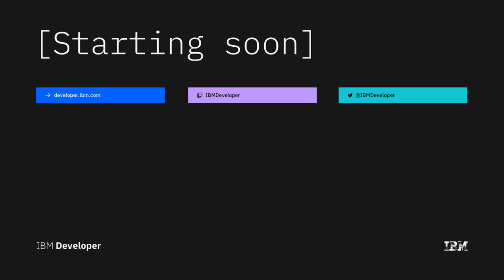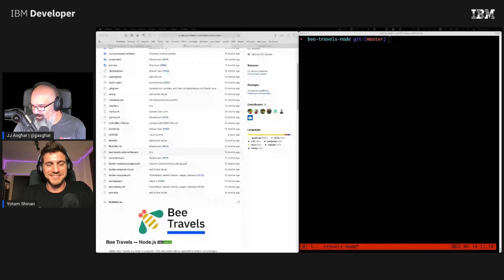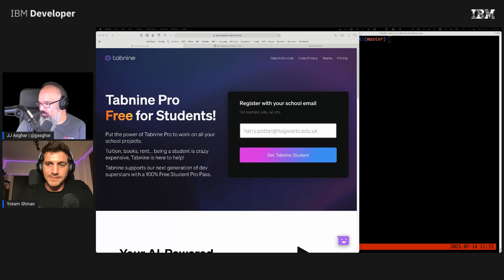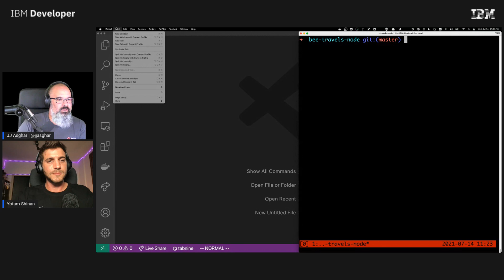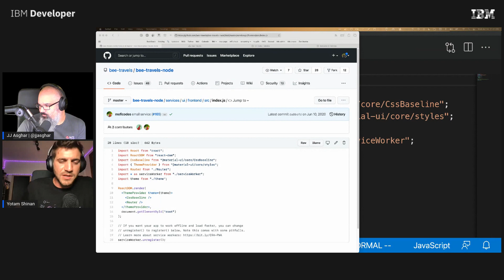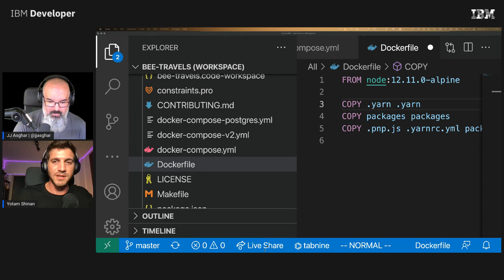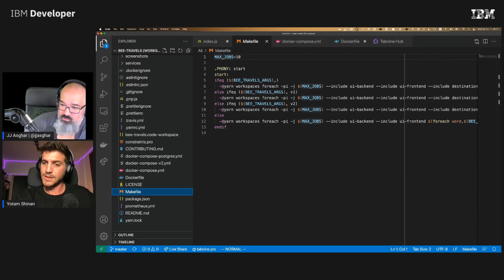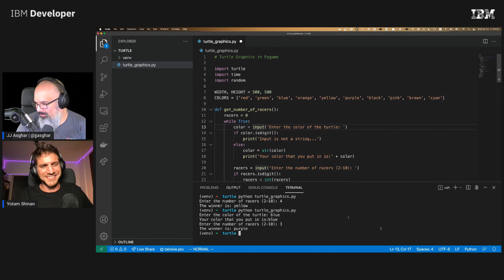Tabnine with IBM Developer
Yotam and JJ get Tabnine ML code completion working on a couple projects. We spend our time discussing where Tabnine fits in your workflow and how easy it is to start to make your life easier as a developer.